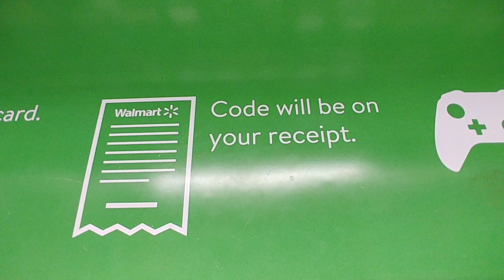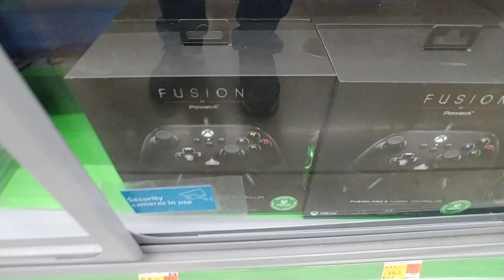XBOX Games at Walmart - May 2022